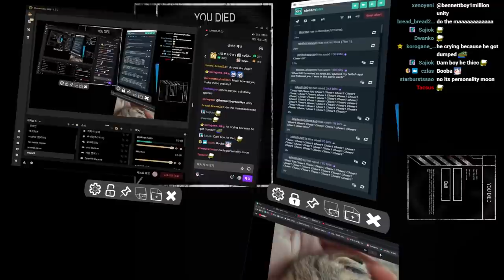💀SCP-096 scared NIJISANJI Vtuber! 【VRChat Horror Highlights】 #1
💀SCP-096 scared people! 【VRChat Horror Highlights】 #1